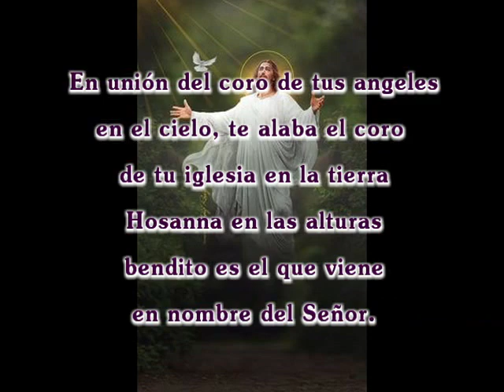Santo - Enrique Rivera Camones - música para misa